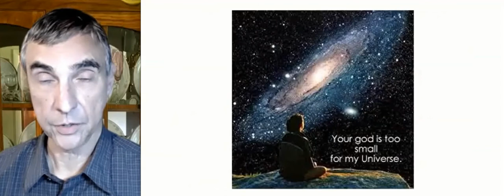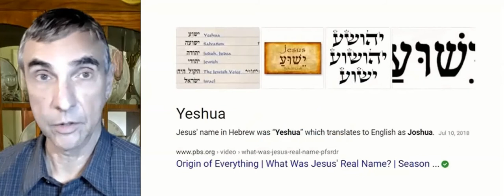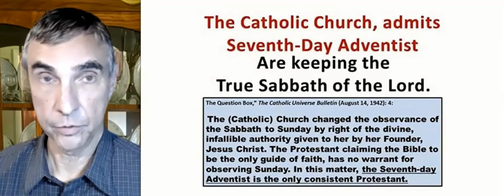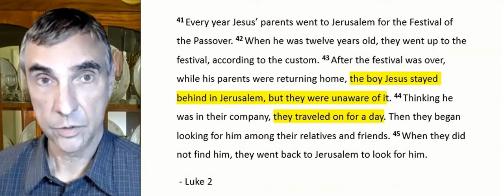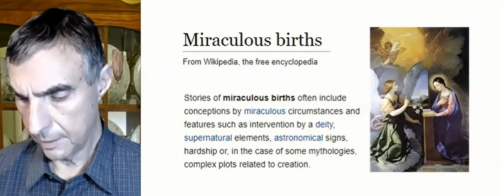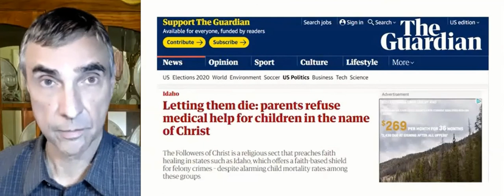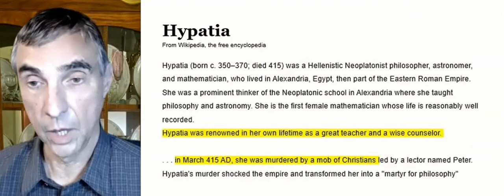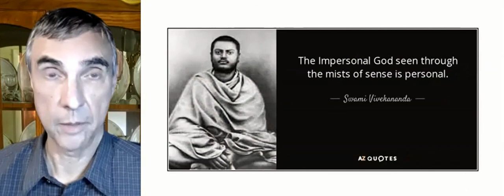33 - Who Is Jesus?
Only one God; Gods who are Persons have, at best, a creature-type existence; existence of Clark Kent doesn't prove Superman exists; "Jesus", a Roman name; Sabbath moved to Sunday; Jesus abandons his parents; parents search for three days, worrying; miraculous births; about 34 miracles of Jesus, most concerning healing; regrettable effect on the practice of medicine; parents pray but child dies; Roman/Byzantine Empire; the death of Hypatia